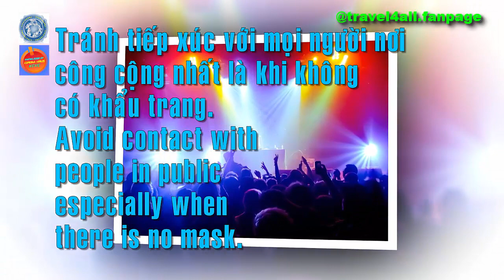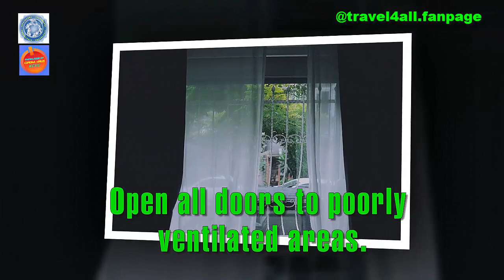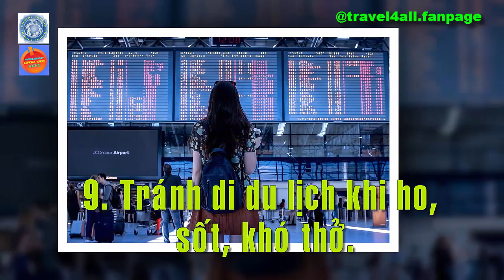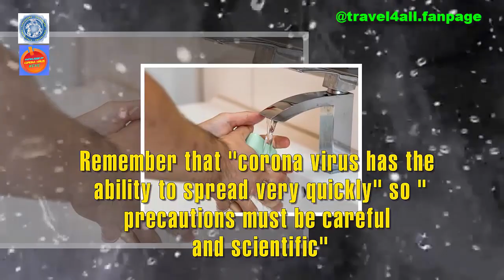Measures to prevent coronary disease should know – KCVC01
(This is the video product of Knowledge of corona virus channel and @ travel4all.fanpage)
Measures to prevent coronary disease should know.
Prevent coronary disease by the following measures.
1. Wearing a mask is the basic measure.
2. Wash your hands often, rubbing your hands for at least 20 seconds under running water.
3. Avoid contact with people in public places.
4. Avoid touching your eyes, nose and mouth.
5. Avoid seeing sick people or moving where an infected person is.
6. Open all doors to poorly ventilated areas.
7. Should stand with your back to each other, avoid standing opposite when taking the elevator.
8. Avoid crowded places like festivals, shopping centers ... to avoid exposure to the source of the disease.
9. Avoid traveling when coughing, fever, shortness of breath.
10. Immediately seek medical attention when symptoms are suspected.
11. Use only cooked foods.
12. Avoid close contact with farm animals and wildlife.
Remember that "corona virus has the ability to spread very quickly" so "precautions must be careful and scientific"
Những biện pháp phòng tránh dịch corona nên biết.
Hãy phòng tránh dịch corona bằng biện pháp sau.
1. Đeo khẩu trang là biện pháp cơ bản .
2. Rửa tay thường xuyên, cọ tay ít nhất 20 giây dưới vòi nước.
3. Tránh tiếp xúc với mọi người nơi công cộng.
4. Hạn chế chạm tay vào mắt, mũi, miệng.
5. Tránh gặp người bệnh hoặc di chuyển nơi có người nhiễm bệnh.
6. Mở toàn bộ cửa khi đến những nơi kém thông khí.
7. Nên đứng quay lưng vào nhau khi đi thang máy
8. Tránh nơi tụ tập đông người như lễ hội, trung tâm thương mại... để tránh phải tiếp xúc với nguồn bệnh.
9. Tránh di du lịch khi ho, sốt, khó thở.
10. Đến ngay các cơ sở y tế khi có triệu chứng nghi ngờ.
11. Chỉ sử dụng các loại thực phẩm đã nấu chín.
12. Tránh tiếp xúc gần với động vật nuôi và động vật hoang dã.
Hãy nhớ rằng "Virus corona có khả năng lây lan rất nhanh" nên" biện pháp phòng chống phải làm cẩn thận và khoa học"